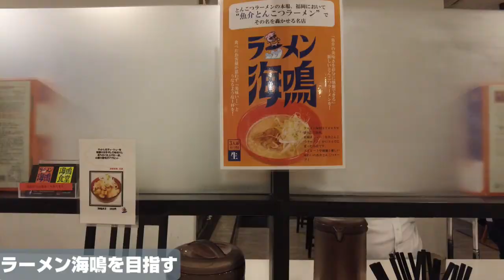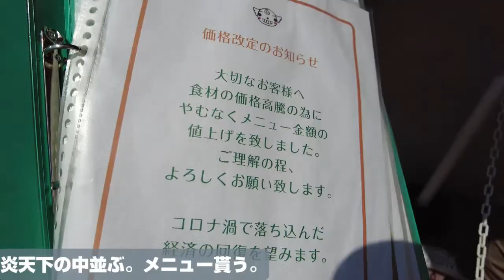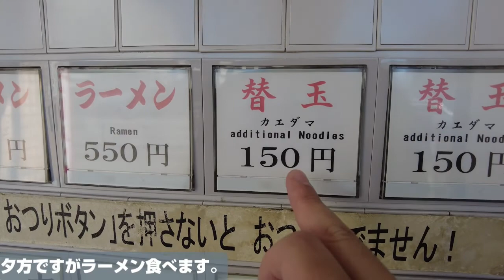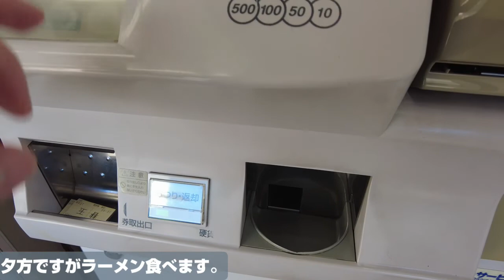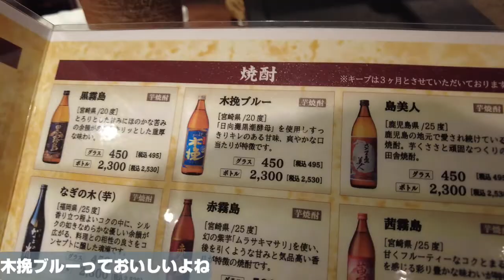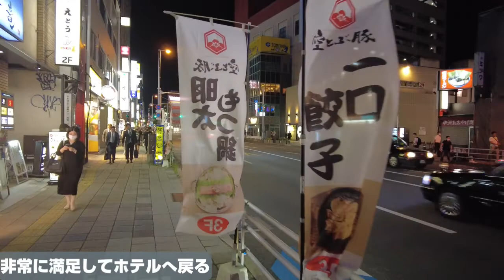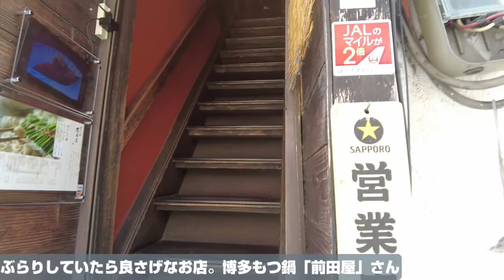【博多めちゃうまグルメ】遠征民が毎回訪問＆おひとり様でも楽しめる「本当においしい店7選」【ラーメン/もつ鍋/中州/天神/博多/福岡】